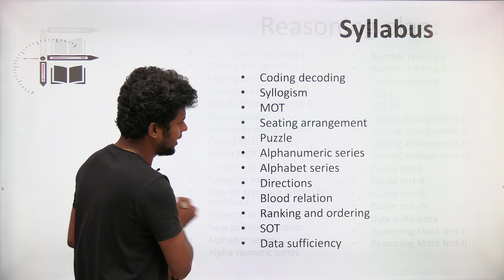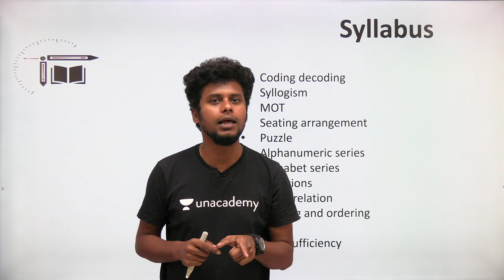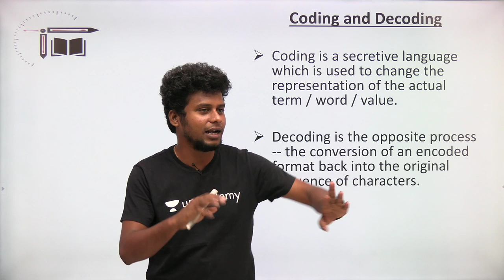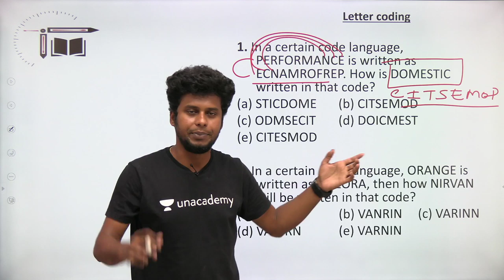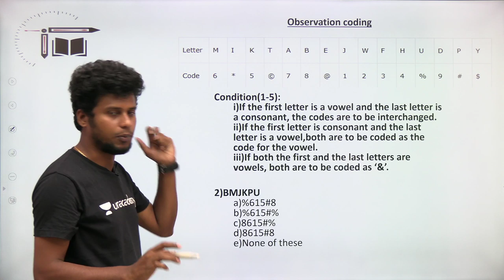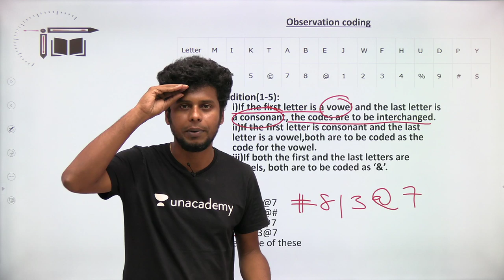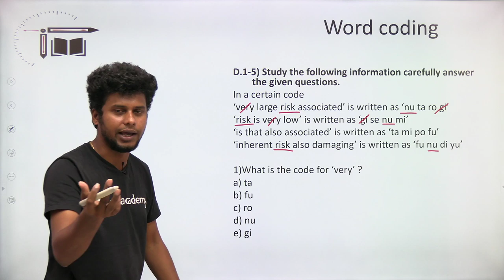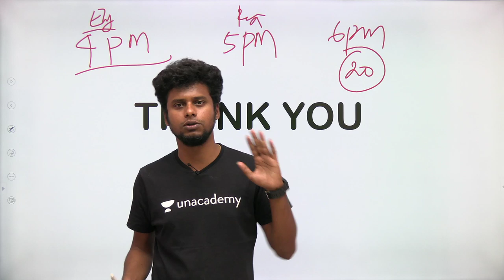SBI PO prelims|Coding Decoding-I | Mr.Naresh kumar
In this video Naresh Kumar is giving you the session on "Coding Decoding-I". This sesson is helpful for PO exam. Definitely you all get benefited from this.